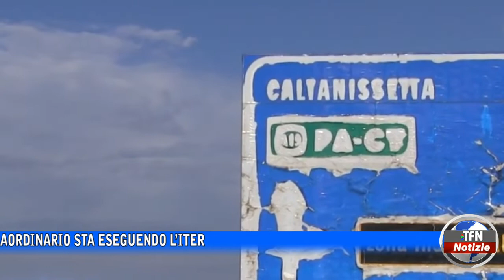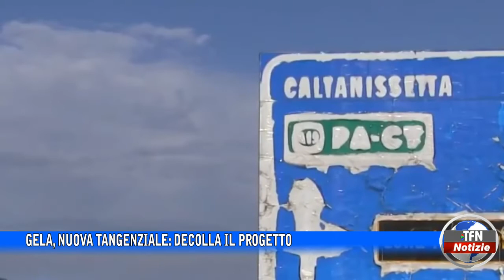Gela, nuova tangenziale: decolla il progetto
Avviata la fase degli espropri, un commissario straordinario sta eseguendo l’iter